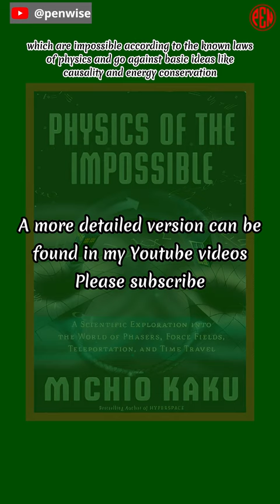[Must Reads for STEM] (s) : The Exceptions: Nancy Hopkins, MIT, and the Fight for Women in Science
The Exceptions: Nancy Hopkins, MIT, and the Fight for Women in Science, by  Kate Zernike

Nonfiction
Science
Feminism
History
Biography
Womens
[Must Reads for STEM]

How 16 female scientists at MIT exposed and challenged the institutional sexism they faced in their careers.

Michio Kaku's book Physics of the Impossible looks at the scientific possibilities of many things and technologies that are often seen in science fiction. The book is split into three parts, and each one deals with a different level of impossible based on what we know about physics now. Invisibility, teleportation, force fields, and phasers are all things that are possible according to the laws of physics, but they take advanced engineering and technology to make them work. In the second part, we talk about things like time travel, parallel universes, wormholes, and antimatter, which are not impossible according to physics, but may need new finds or breakthroughs to become real. In the third part, we look at things like precognition, telepathy, psychokinesis, and perpetual motion machines, which are impossible according to the known laws of physics and go against basic ideas like causality and energy conservation.